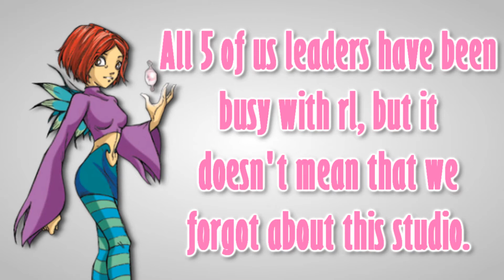【WDS】Update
Hey guys, Mel aka AnimationFreak91 here.

We're not dead I swear. I also forgot to mention this in the video, this is not an open audition. Auditions are officially closed. Results are pending.